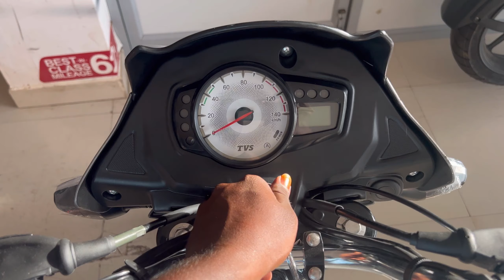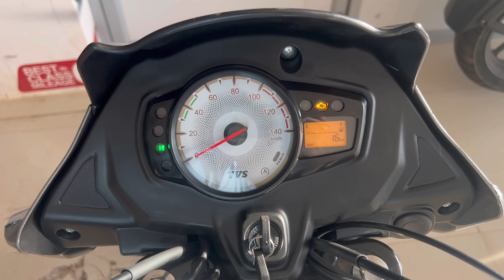TVS STAR CITY PLUS | TELUGU REVIEW |SUBSCRIBE | LIKE SHARE